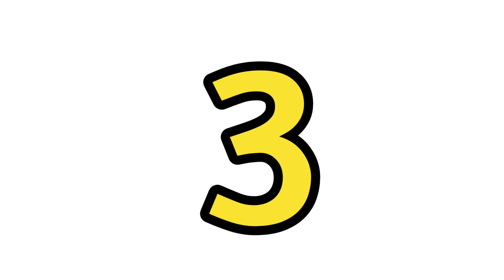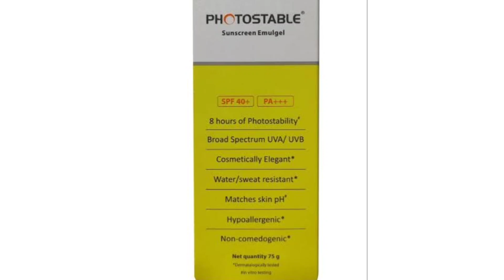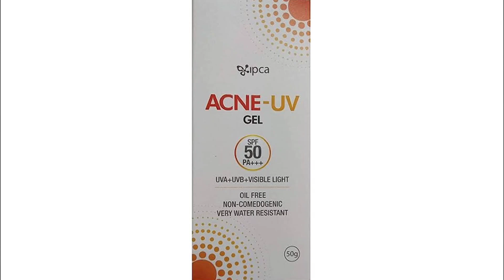Sunscreen for Oily Skin | Best Sunscreen for Oily Skin, Acne Prone Skin, Combination Skin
Instagram. Sahilnagpalcontent